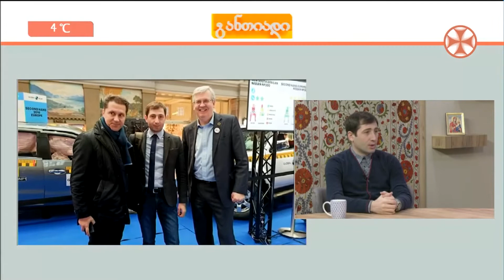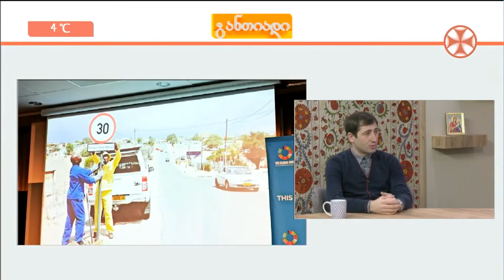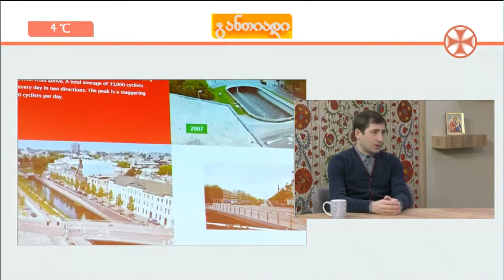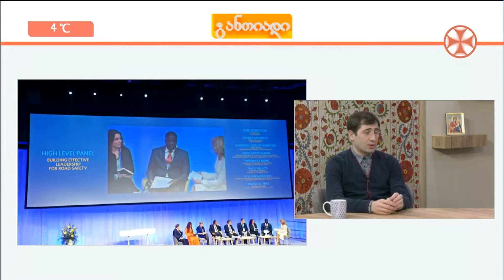ფონდის დირექტორი ირაკლი იზორია დილის გადაცემაში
გადაცემა - განთიადი
სტუმარი - ირაკლი იზორია, ფონდის "პარტნიორობა საგზაო უსაფრთხოებისთვის" დირექტორი

გადაცემის თემას წარმოადგენდა საგზაო უსაფრთხოების მე-3 გლობალური მინისტერიალი, რომელიც გაიმართა შვედეთში, ქალაქ სტოკჰოლმში 2020 წლის 21-22 თებერვალს.